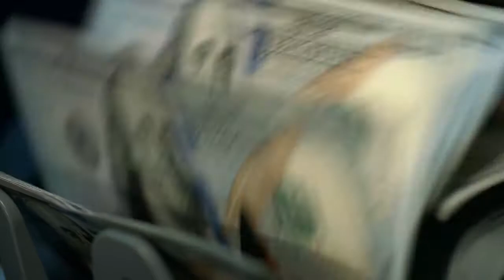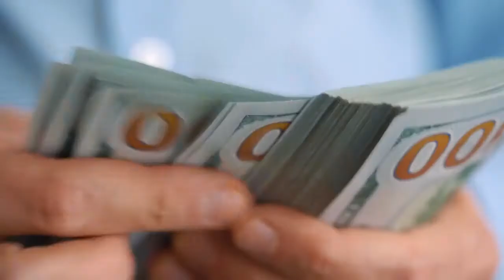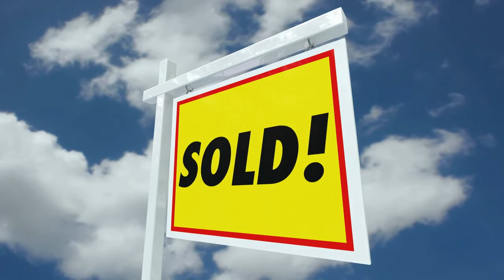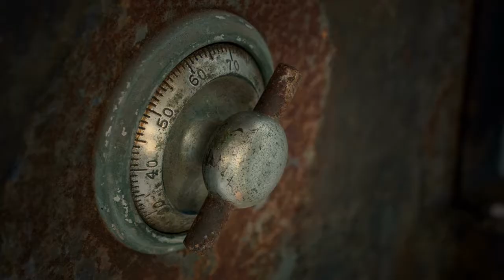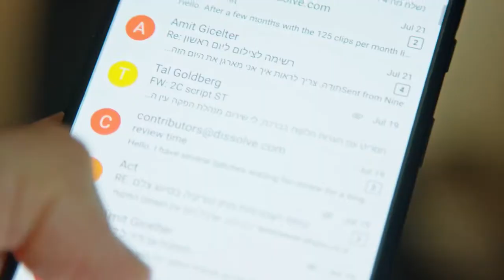Hoarded Probate Real Estate: How to make the most money from a hoarder home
Hoarder homes have become a popular subject in the last decade or so through reality TV. However, TV never tells the whole story and often times relatives, friends, and family of the hoarder are given the responsibility of preparing the hoarder home for sale on the real estate market and managing all the personal belongings after death. This is no easy task, and many times these homes are sold as probate real estate because the decedent never setup a will. I have helped sell probate real estate in all forms, but many have been hoarder homes in San Diego, California. So what are the real estate questions in this situation? usually it is about how to make the most money, or many times estate executors are concerned about making any money at all. In San Diego real estate is always valuable, it is just about how much time and money is available to do the work.

00:00 Intro
00:53 Definition
02:06 Now its the families responsibility
03:20 What are some challenges?
04:10 Hire a specialist
05:00 What is the cost of cleanout? fixr.com
06:00 the plan changes with each house
06:40 quick example
07:15 how selling differs from traditional sale
07:50 do agents specialize in this type of work?
09:25 we can help
10:27 being discrete is important
11:03 I have interested buyers for hoarded homes
11:40 What types of buyers want hoarder homes?
12:32 What if we skip the repairs?
14:00 the importance of short timelines
14:41 Outro